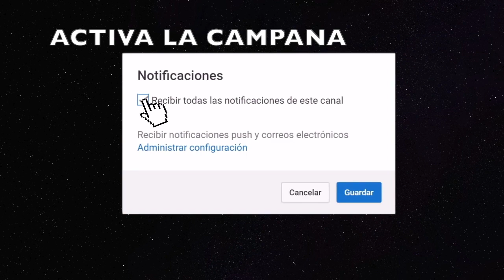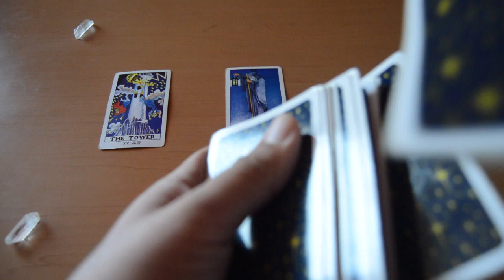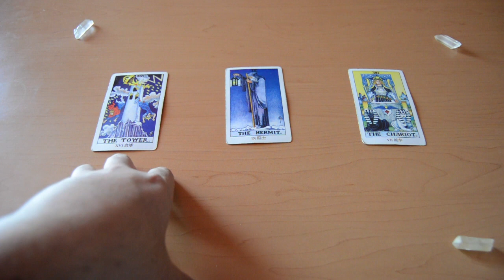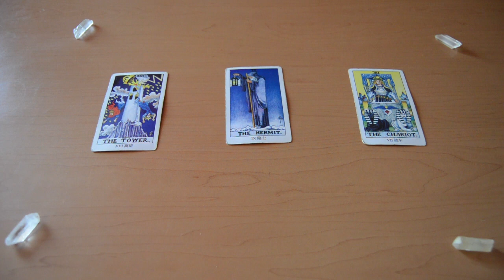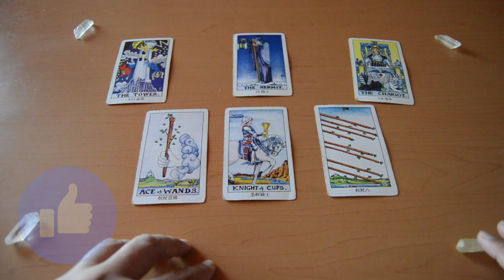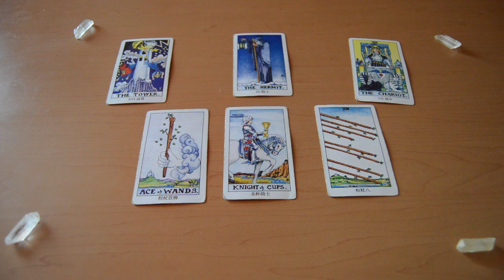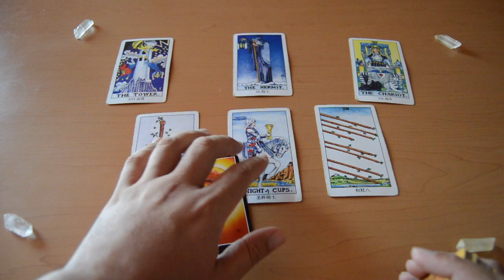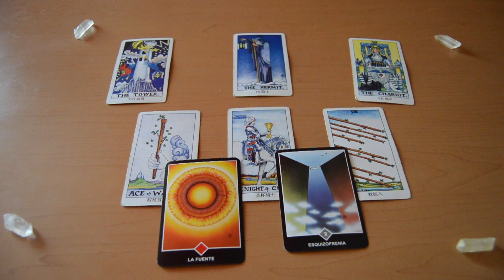PISCIS Liderazgo, Cambios radicales, Sales de la obscuridad Mayo 2019 Mensaje de Tus Angeles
ATENCION: TV+18